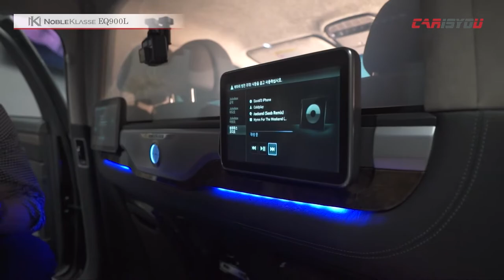카이즈유 - 노블클라쎄 EQ900L 시승기(풀영상)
[카이즈유]

이번 영상에서 만나보실 차량은 ‘노블클라쎄 EQ900L’입니다.

제네시스 EQ900L 리무진을 베이스로 제작되었고, 노블클라쎄의 첫 번째 세단 모델입니다.

이번 영상에서는 기존처럼 시승은 물론 2열 공간까지 꼼꼼하게 경험하고 영상을 제작 했습니다.

기존 EQ900L과 차별화된 부분이 무엇인지 영상으로 한번 보시죠^^